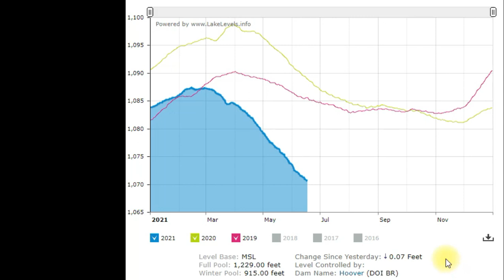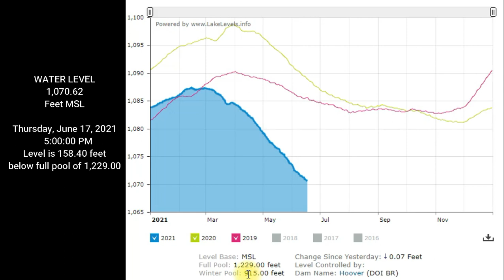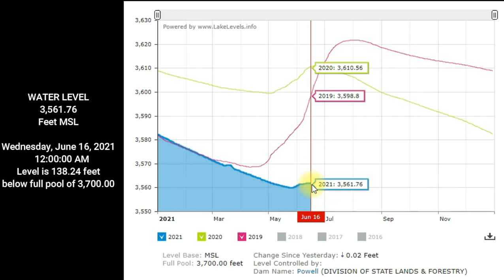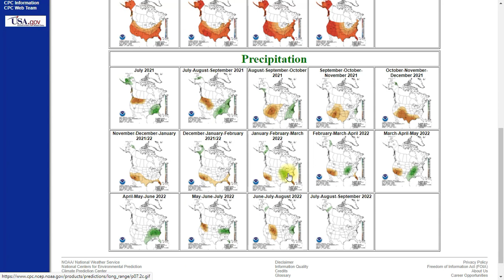LAKE MEAD WATER GOING DOWN THE DRAIN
I go over a verity of issues with Lake Mead including how much water golf courses are taking out of lake mead every year. I go over drought numbers and the water levels.